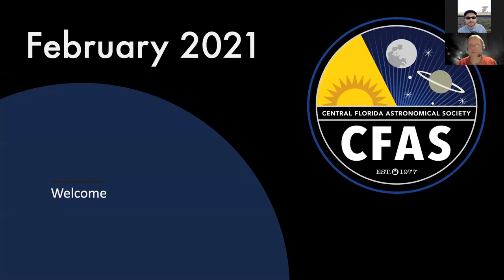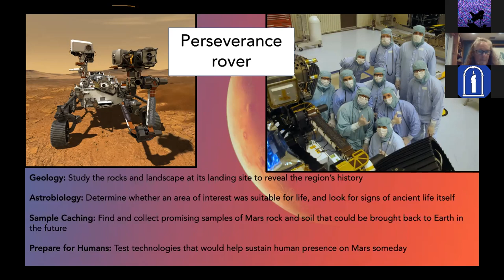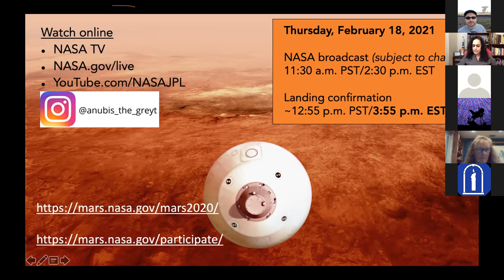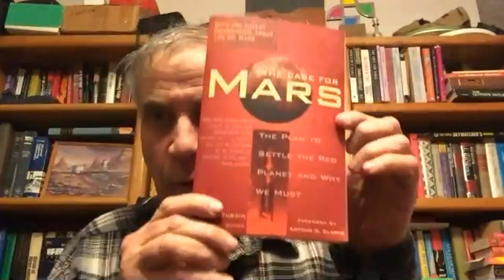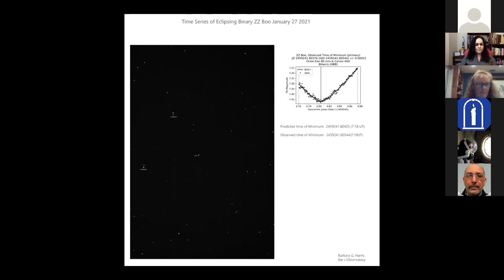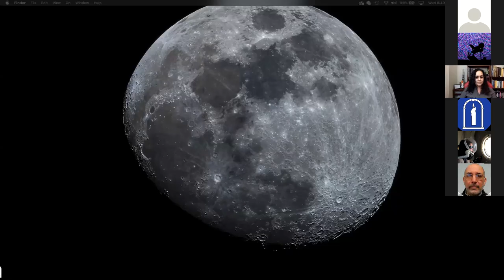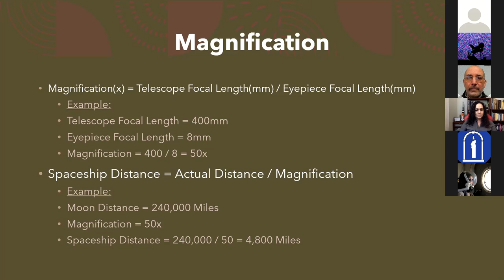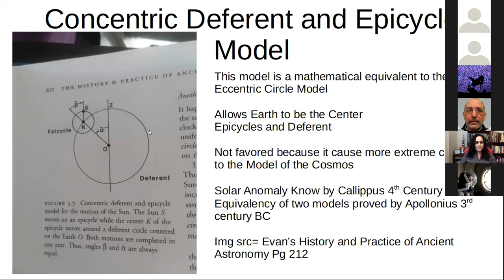CFAS General Meeting, February 2021, Dr. Robert Zubrin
Another great CFAS meeting!

00:01:00 - Opening Remarks with Richard Wright
00:04:45 - New CFAS Website with Frank Kane
00:10:00 - Sharife Gacel, CFAS Publicity Chair & NASA JPL Solar System Ambassador - Mars 2020 Rover

00:29:10 - Main Presenter: Dr. Robert Zubrin, aerospace engineer, author, and advocate for human exploration of Mars.
Dr. Zubrin will be speaking on Everything Mars including the Mars 2020 Rover and current Martian discoveries. Come with your best Mars questions!

Robert Zubrin is President of Pioneer Astronautics, an aerospace R&D company located in Lakewood, Colorado. He is also the founder and President of the Mars Society an international organization dedicated to furthering the exploration and settlement of Mars by both public and private means. Formerly a Staff Engineer at Lockheed Martin Astronautics in Denver, he holds a Masters degree in Aeronautics and Astronautics and a Ph.D. in Nuclear Engineering from the University of Washington.

Since founding Pioneer Astronautics in January 1996, Dr. Zubrin has served as the Principal Investigator of numerous research and development efforts in areas including spacecraft and launch vehicle propulsion systems, Mars and Lunar in-situ resource utilization technology, EVA life support and propulsion, and robotic exploration systems. He is the man behind the two “Earth-Mars analogs”,  MDRS and FMARS.

01:33:30 - Member Astrophotos
01:47:10 - Update on Little Big Econ observing with Elaine Fisher
01:50:00 -  Richard Wright, CFAS President - Minute on the Moon
01:56:20 - John Pinto, CFAS Member  - Telescope Arithmetic
02:08:30 - Taran Hill, CFAS Member  - History of Astro